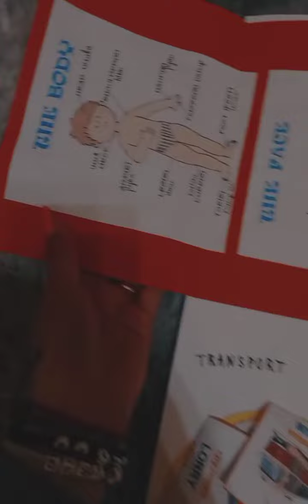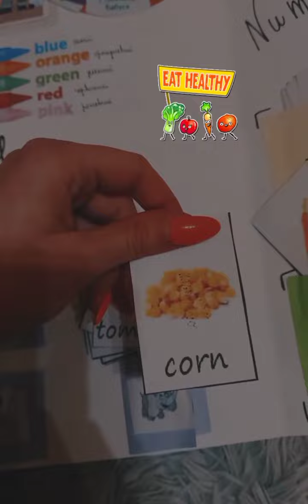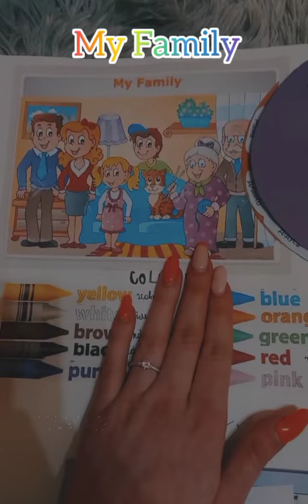Lapbook_vatseba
Precarpathian University
Ukraine
Прикарпатський університет
(с) Писачка, 2021